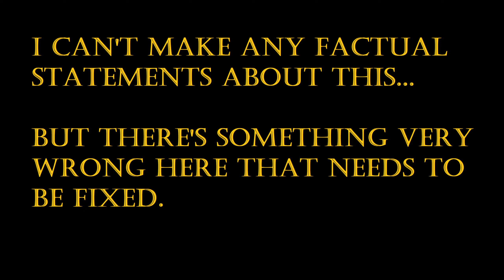Something Is Wrong With Mortal Online 2 Guards?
Is the game broken? Are there guards under the map? Do certain players have friends they shouldn't have? Was it Spiderman in disguise? Whatever the cause is, it can't be happening in a full loot pvp game less than 2 weeks before launch.